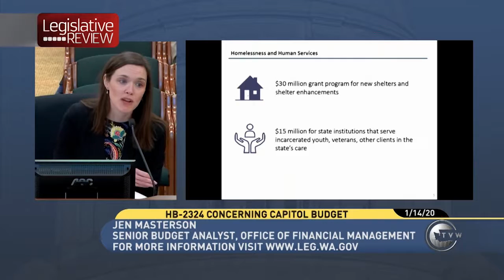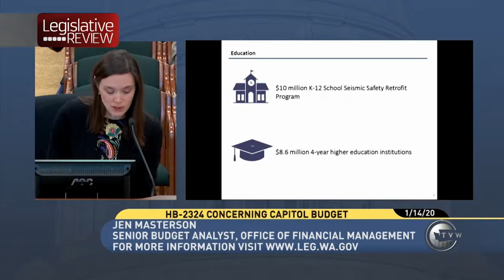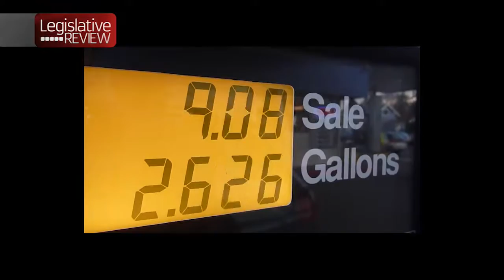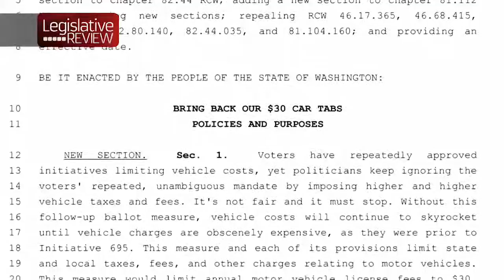Legislative Review for Jan. 14, 2020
The Governor provides his state of the state speech, the republicans provide a response, and the budget battle starts on supplemental.